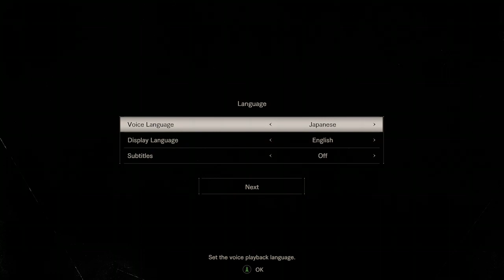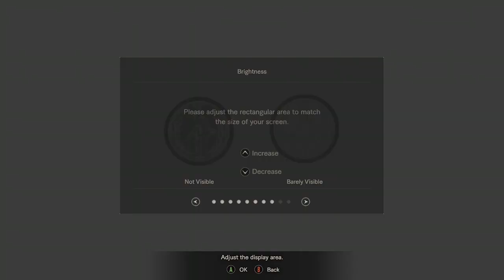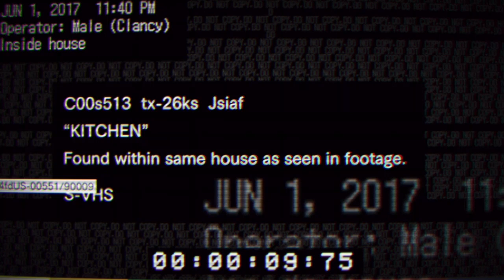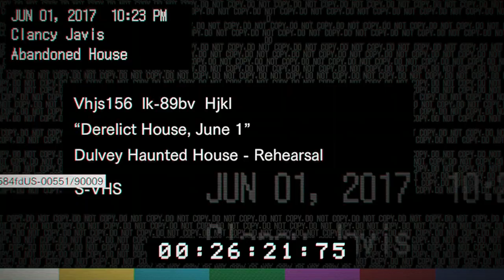Liberty City Comeback BABY!!! • - •